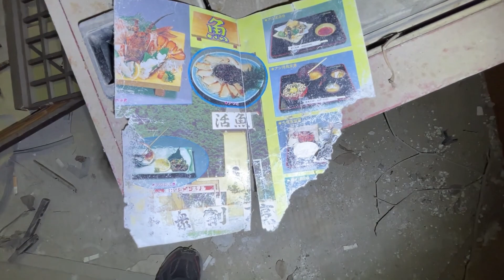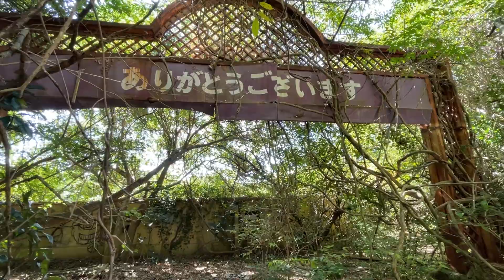Abandoned Japan | URBEX | Haunted Haikyo // HAUNTED LOVE HOTEL ★ 幽霊の出るラブホテル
HALLOWEEN HAIKYO LEGGOOOOO
Been meaning to explore this place for sometime, I finally did, but what did I capture on camera?!

Stories say the reason this place was forced to close was because a highschool girl was murdered here. Sadly her body was found hidden in the restaurant's freezer. A gruesome set-up for a Halloween Haikyo...

Abandoned - Haikyo廃墟 - Urbex
The exploration of abandoned buildings.

❌ I don’t want places to be trashed.
🚷I don’t share locations. Please respect that.

✧Schedule✧
❤Shiverz In Japan Frija ❤ ♫
❤ Livestream Bikini Unboxing at the end of every month ❤ ♫